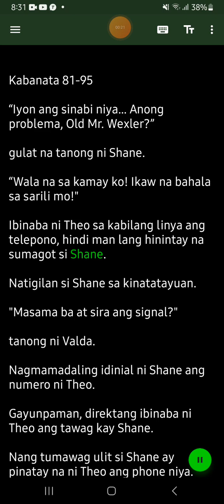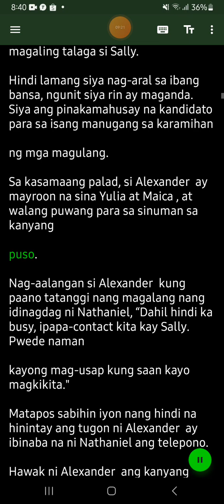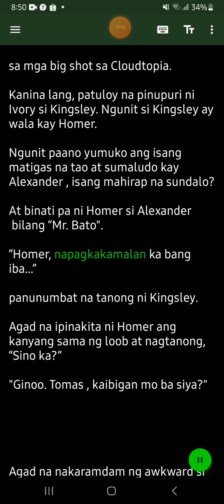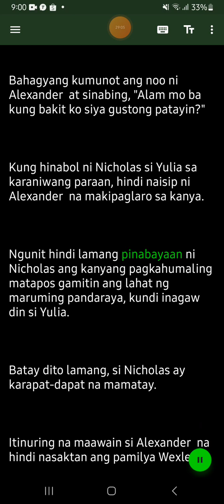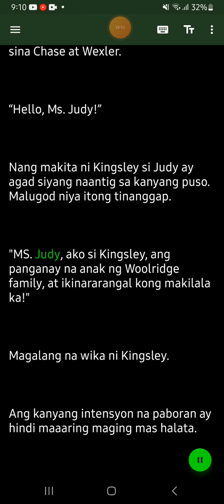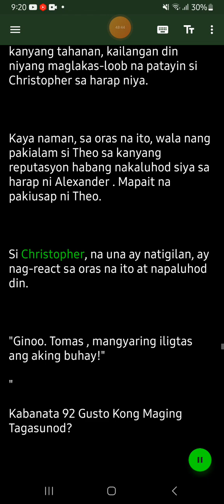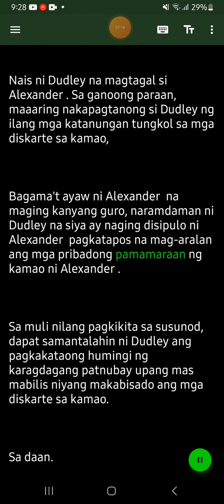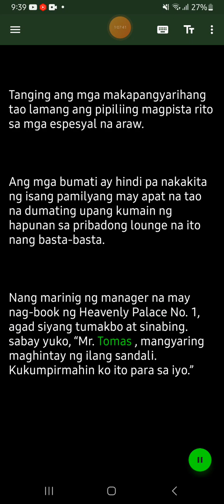kabanata 81-95 Alexander